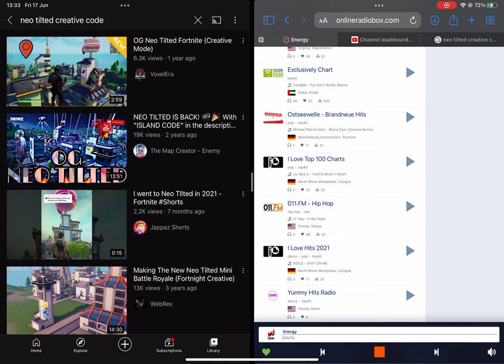Meduza and Hozier - Tell it to My Heart (Energy Power Intros)